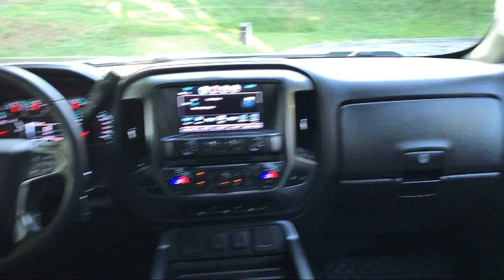2018 Chevrolet SILVERADO 1500 LTZ Frederick Sykesville Baltimore Washington DC York PA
2018 Chevrolet SILVERADO 1500 LTZ Stock Number: 414357A1 Vin:3GCUKSEC6JG414357. Trust Auto is proudly serving our friends and neighbors in Frederick, Sykesville, Baltimore, Washington DC, and York PA. or give us a call at for more information about this or any of our other vehicles.
Trust Auto
1551 W. Old Liberty Road